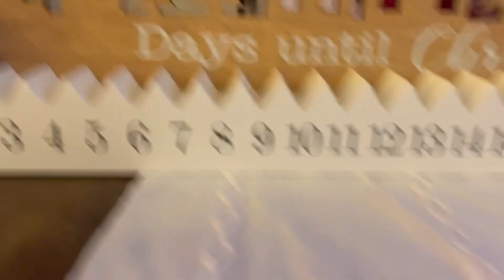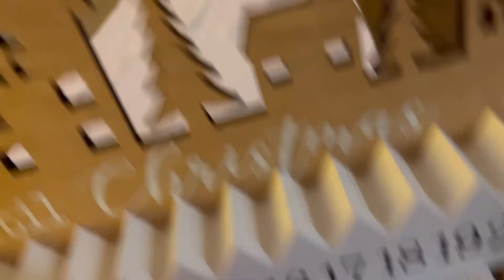BEAUTIFUL CHRISTMAS FINDS AT HOBBY LOBBY